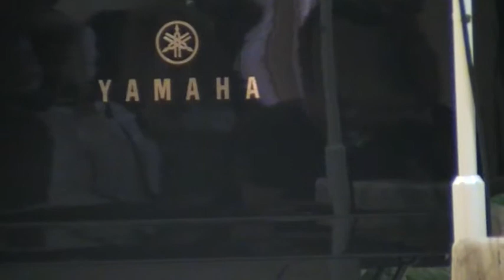Piotr Mysłakowski - krótka historia rodziny Chopinów.